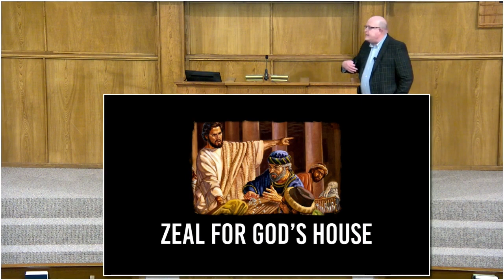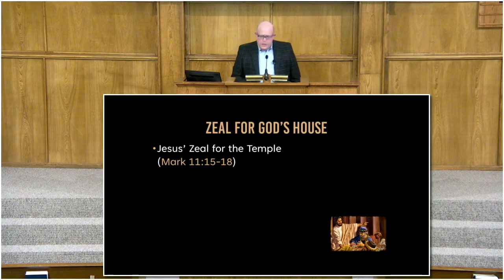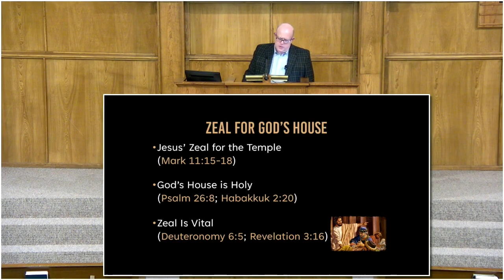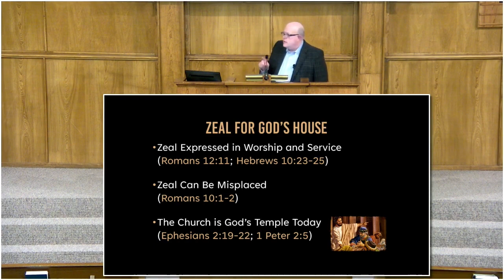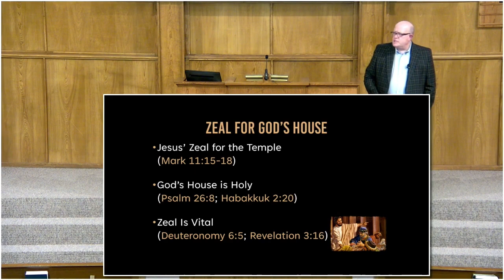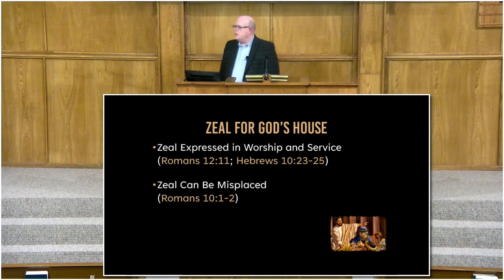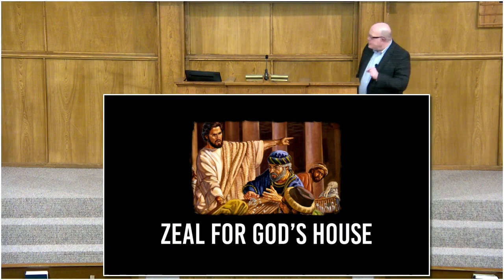Zeal for God's House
speaker: Steven Baxley